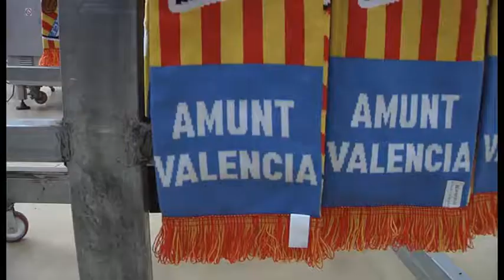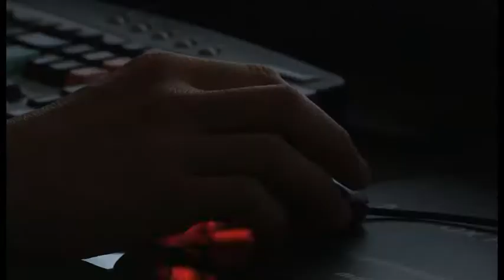Making Of spot Blanquinera Navidad - Valencia cf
Making of del spot navideño para tiendas del Valencia CF. Con la intervención de los jugadores Diego Alves, Vicente Guaita, David Albelda, Roberto Soldado, Jordi Alba, Jonas, Adil Rami y el gran Bernardo España "Españeta".
Agencia: Rosebud
Productora: BSV